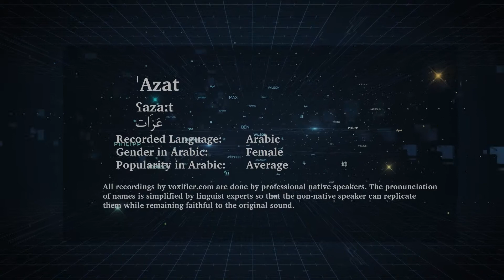How to Pronunce 'Azat (عزات) in Arabic - Voxifier.com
This is the Arabic pronunciation, gender, and phonetics recording of the name 'Azat (عزات). The same name may exist in other languages with different pronunciations.